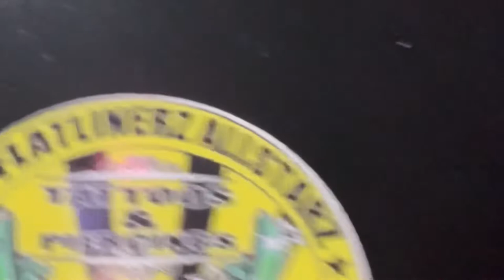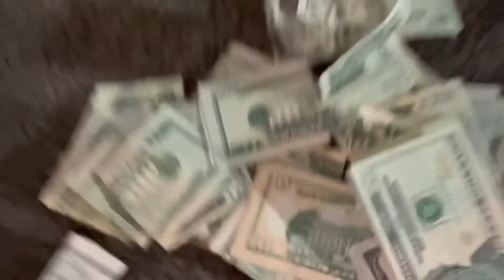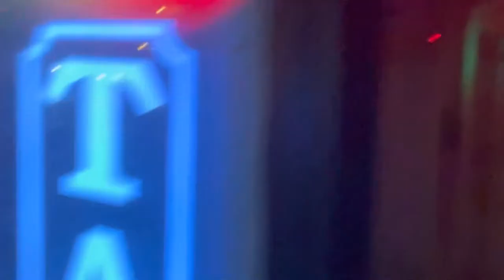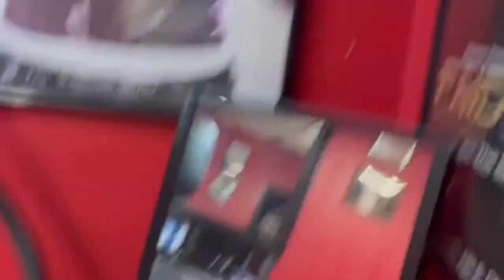Quick tour of my tattoo shop. Tha Flatlinerz Allstarz Tattoo Family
Giving my subscribers a quick lil tour of my tattoo shop.